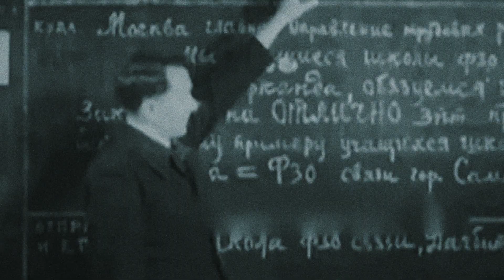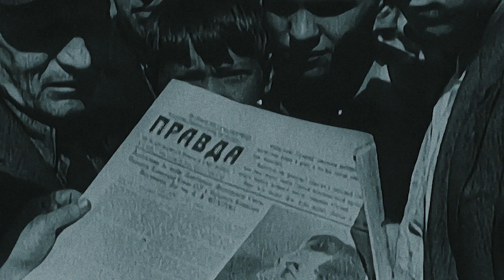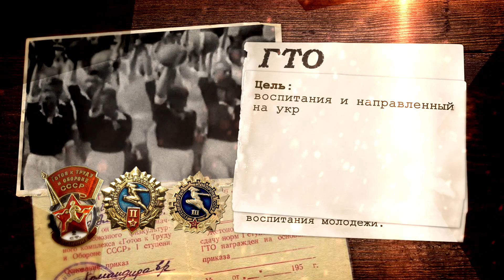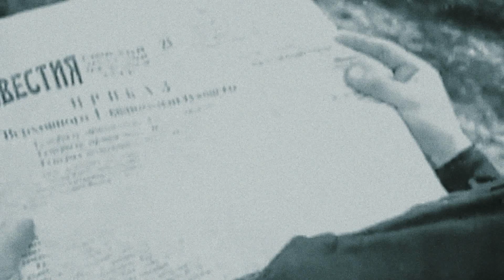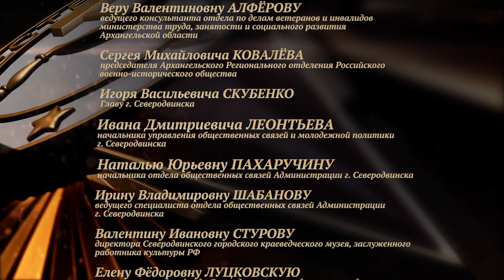Моя Война. Варфоломеев Лев Александрович. Архангельск.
Двухлетняя работа команды проекта "75-летию Великой Победы 75 фильмов "Моя Война" подходит к концу. Часть фильмов уже передана Общественному Телевидению России и будет транслироваться в дни празднования годовщины Великой Победы. Все созданные в рамках проекта фильмы, со временем станут доступны на нашем канале.